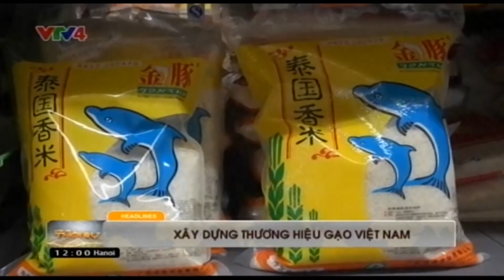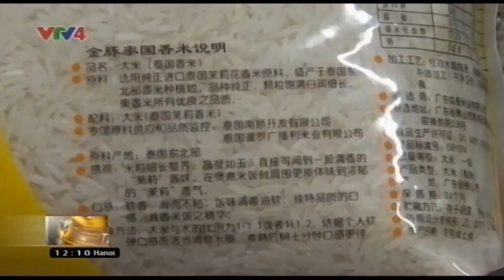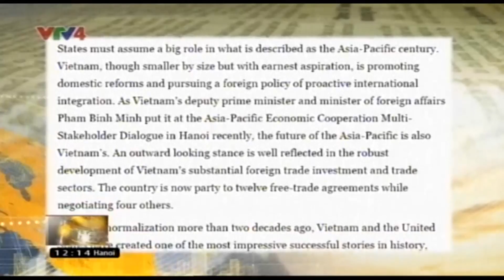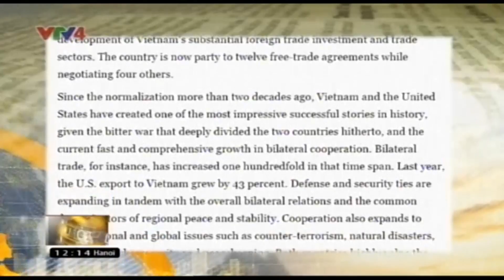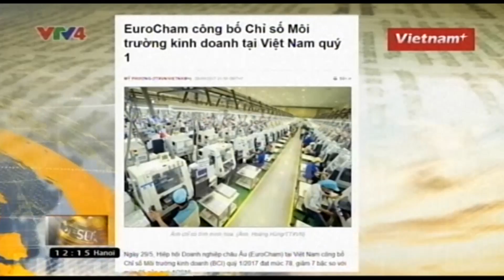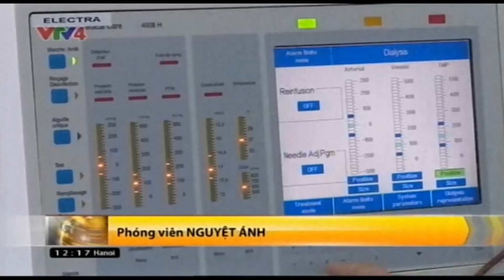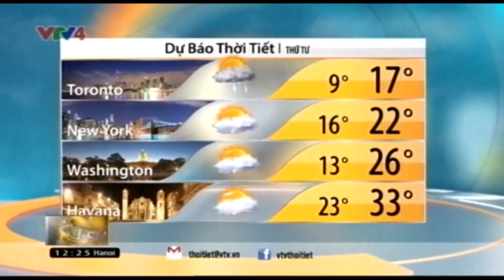Bản tin thời sự Tiếng Việt 12h - 30/05/2017